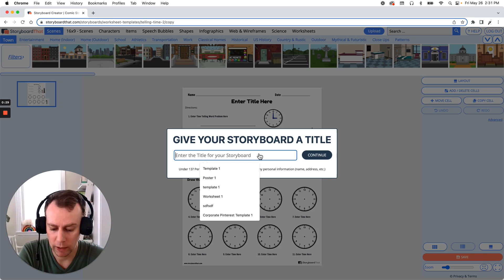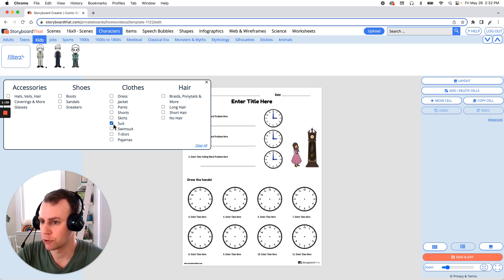How to make a Story Cube Worksheet in the Storyboard Creator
Eric will teach you how to make a Story Cube Worksheet in the Storyboard Creator.